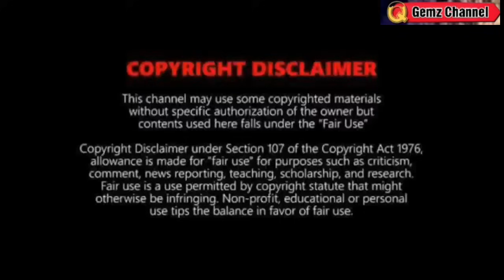2 BAGYO: NASA KARAGATAN⚠️ LANDFALL? TINGNAN DITO⚠️WEATHER UPDATE TODAY August 14, 2024p.m